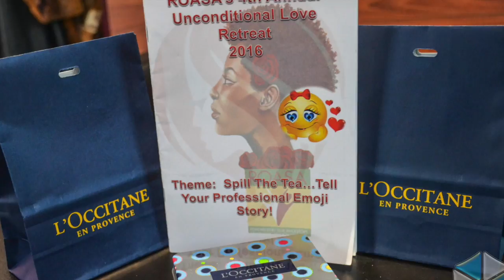Millennial VIP Fashion Show Hightlights Thank You From Sharon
Highlights from ROASA, Inc., 4th Annual Unconditional Love Retreat - Millennial VIP Fashion Show held in Maryland on May 21, 2016.  Would like to thank all who support us and participated in the fashion show.